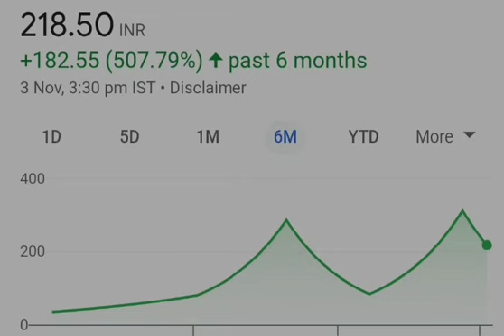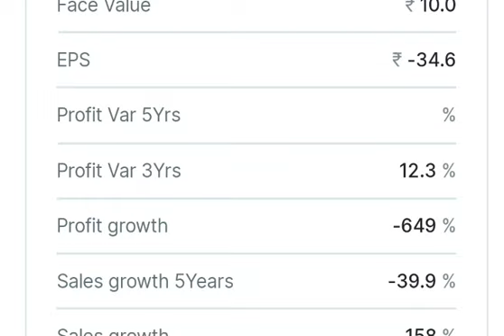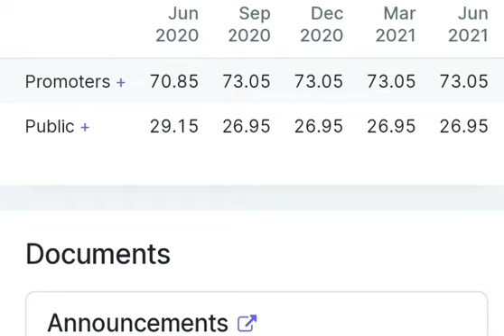gita renewable energy ltd share news today | gita renewable energy latest update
gita renewable energy ltd latest update
gita renewable energy ltd latest news
gita renewable energy ltd next target